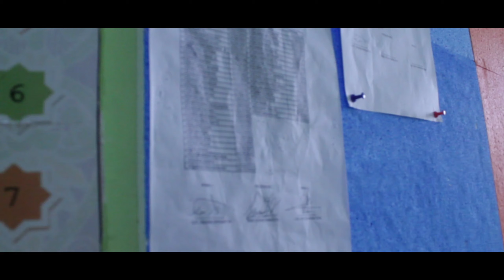Mari Ikuti gedung asrama kami ya!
Pondok Pesantren
Al-Ihsan Boarding School Riau

Tingkat:
– Sekolah Menengah Pertama (SMP)
– SMP Tahfizh
– Madrasah Aliyah (MA)
💎 Akreditasi A

* Waktu Pendaftaran:*
1 Oktober s.d 31 Desember 2020

*uang pendaftaran ditransfer ke: BSM 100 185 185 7 an. IBS Riau
(Konfirm bukti pembayaran via WA  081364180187 Panitia)

📚 Ujian:
Ahad, 10 Januari 2021
Jam 07.00 s/d 12.00 WIB

1. Jalur Reguler
* Tes Al-Qur’an :*
* Tes Tulis :*
* Tes Ibadah*
* Wawancara: Anak dan Kedua Orang Tua

2. Jalur Prestasi
  * Tes Al-Quran :*

📃 Pengumuman Hasil Ujian :*
※ Ahad, 17 Januari 2021

📑 Daftar Ulang :*
*17 s.d 31 Januari 2021
(yang tidak mendaftar ulang, dianggap mengundurkan diri)

Kontak Panitia:
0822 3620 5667 [Ustadzah Uswatun Hasanah, S.Pd.Gr.]
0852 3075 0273 [ Ustadz Muhammad Zamri, M.Ag.]
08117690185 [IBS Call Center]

Jalur pendaftaran :
1. Reguler
2. Prestasi (free uang pendaftaran)
    a. Prestasi Akademik
        - Juara 1 dua tahun terakhir
    b. Prestasi Non Akademik
        - Hafal 5 Juz Al-Quran   (Mutqin)
       - Juara 3 besar bidang Al-Quran minimal tingkat Provinsi

* Syarat Pendaftaran*:
1. Membayar uang pendaftaran Rp. 400.000,-
2. Mengisi formulir pendaftaran secara online.
3. Scan KK asli.
4. Scan Akte kelahiran asli.
5. Scan Raport SD kelas IV s/d V (pendaftar SMP)
6. Scan Raport SMP kelas VII s/d VIII (pendaftar MA)
7. Pas foto berwarna ukuran 3×4 (putri berhijab)
8. Sertifikat dan surat keterangan hafal 5 juz Al-Quran yang ditandatangani kepala instansi (jalur prestasi hafal 5 juz Al-Quran mutqin)
9. Sertifikat penghargaan (jalur prestasi lomba bidang Al-Quran)

Ayo. buruan daftar, Quota terbatas 😊

Jl. Pesantren, RT.03/RW.04 Dusun IV, Desa Kubang Jaya Kec.Siak Hulu, Kubang Jaya, Kampar, Kabupaten Kampar, Riau 28452

IBS Riau:
Sholeh, Peduli, dan Memimpin

Yayasan Wakaf Al-Ihsan Riau (YWIR)